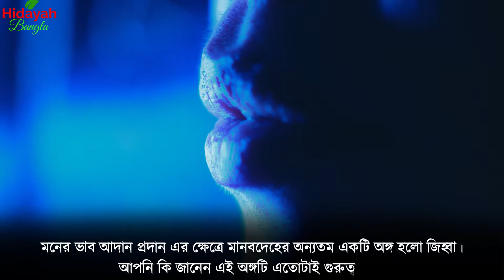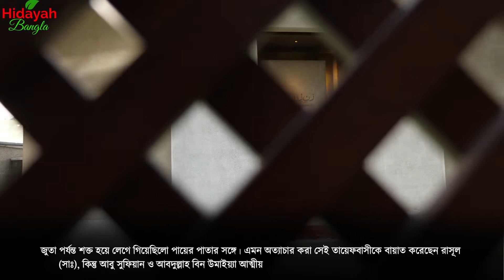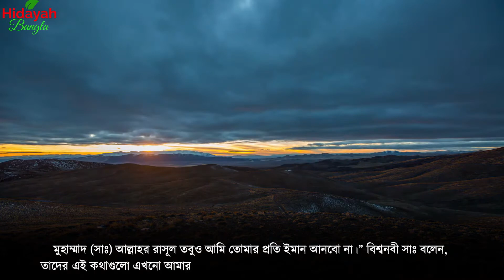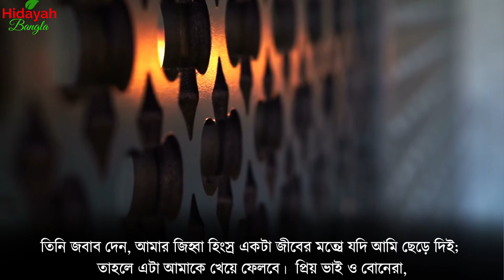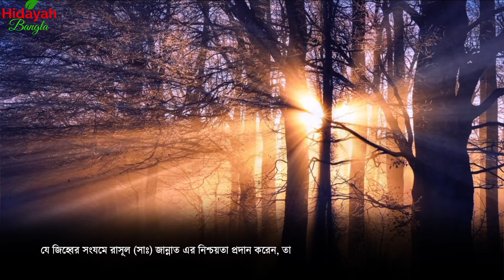জান্নাত বা জাহান্নামে নিয়ে যেতে পারে যে অঙ্গ | Organs that can lead to paradise or hell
Our initiative is to upload Tilawat of Surahs from Holy Al Quran Majid with Bangla and English Translation (Pronunciation where appropriate). Tilawats are performed by our volunteer Hafez and Shaeikh, which is exclusive to our channel.
Other than Tilawat from the Al Quran, you will find Shahih Hadith with explanation by Islamic researchers, dua with their rewards mentioned in the Quran and hadith, shahih Namaz learning videos, darsul Quran edited by reliable Islamic ideologist or scholars and Hamd & Nath performed by our young talented volunteers.